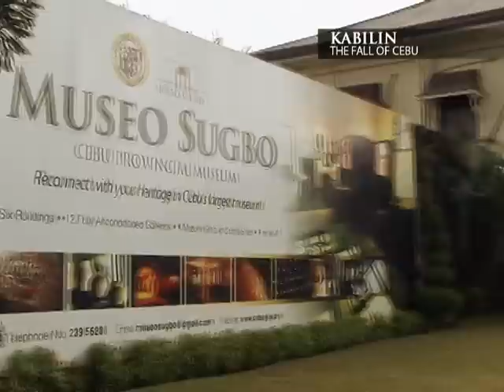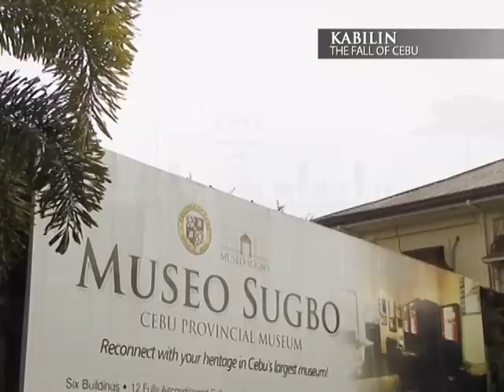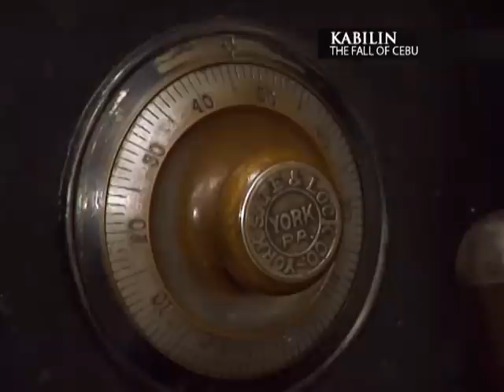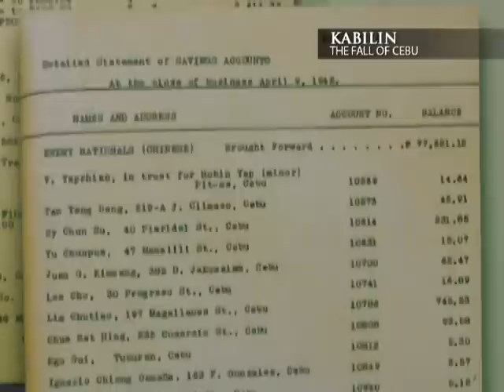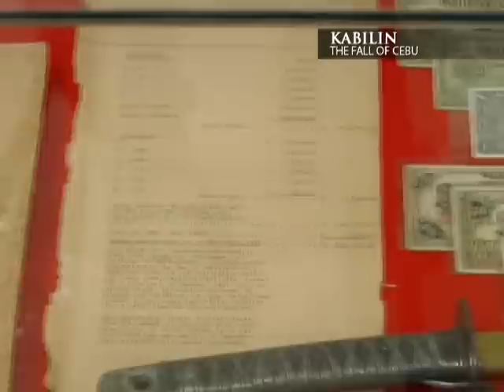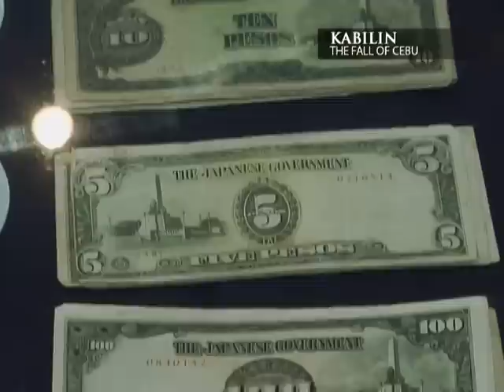KABILIN The Fall of Cebu Part 09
With these 17 parts of KABILIN entitled "THE FALL OF CEBU", join Prof. Jojo Bersales as he treks to forgotten remnants of World War II while seeking out eyewitness accounts of the Japanese Occupation of Cebu which began on April 10, 1942.